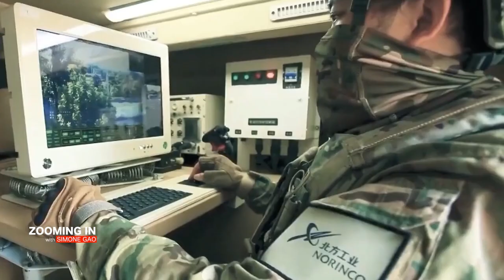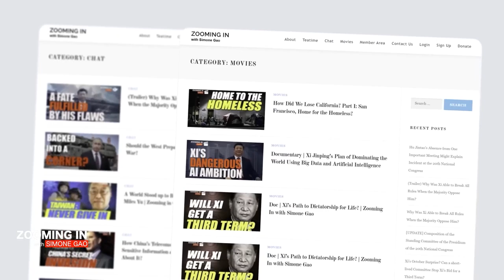What Does It Mean If the Spy Balloon Was Not Ordered By Xi? An Interview with Nicholas Eftimiades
Simone's nonprofit organization (501(c)3 status) westlakeproductions.org